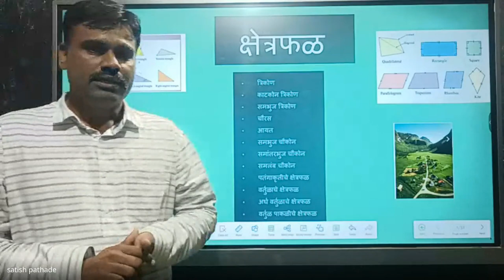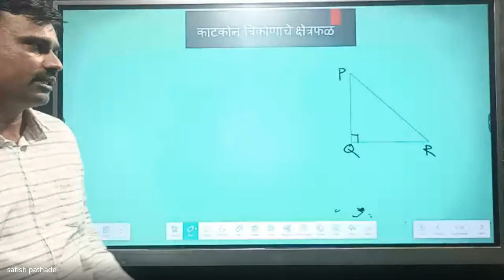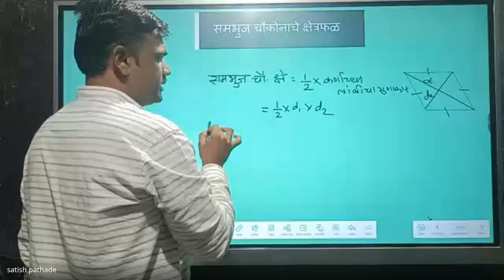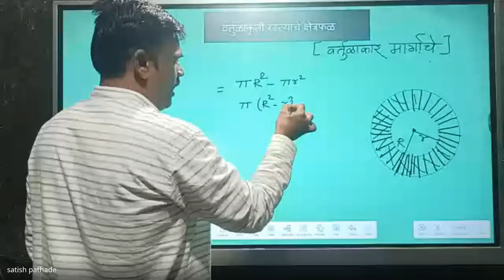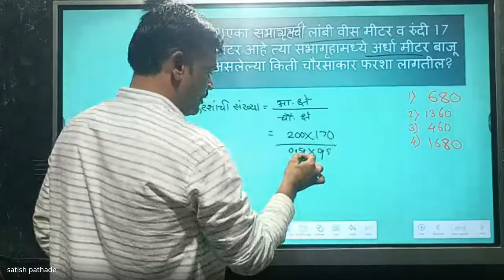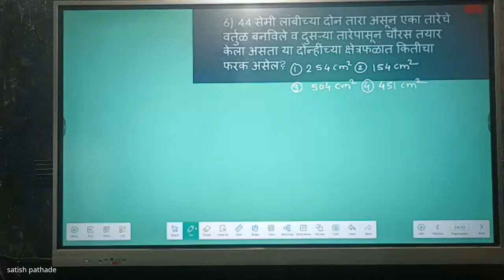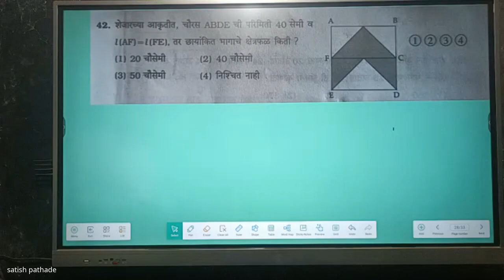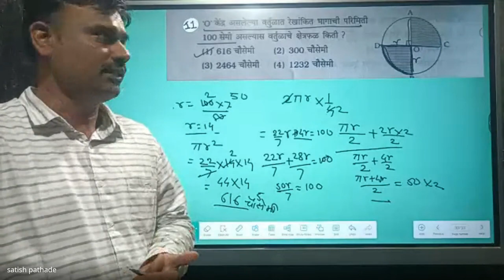शिष्यवृत्ती अहमदनगर ८ वी 2024 01 20 19 03 GMT+5 30